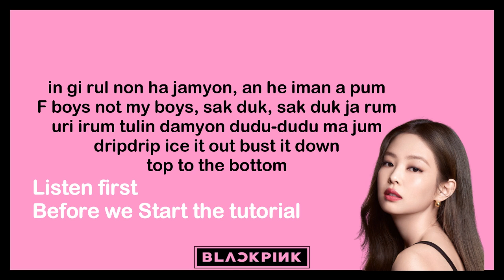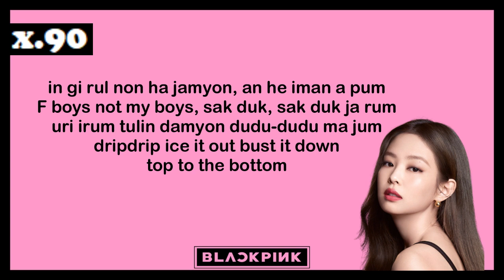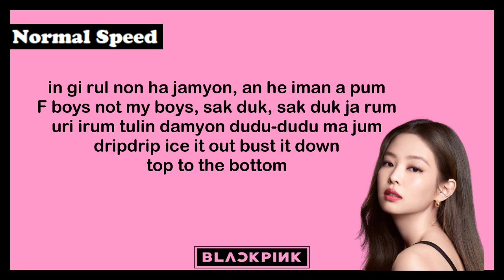PRETTY SAVAGE JENNIE AND LISA RAP PART TUTORIAL (SLOW TO NORMAL SPEED) - SIMPLIFIED LYRICS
Biseushan geos gatji ulin ppyeos-sogkkaji daleum
Ai changpihadagado meongseog kkalmyeon baleum
Born skinny, bitch, amman saljjyeodo nan maleum
Gyesan-eun neulyeodo nunchineun ppaleum
Ingileul nonhajamyeon an hae ibman apeum
F boys, not my boys, ssagdugssagdug jaleum
Uli ileum teullindamyeon ddu-du ddu-du maj-eum
Drip, drip, ice it out, bust it down, top to the bottom

Music Used in this Video:

Song/Music         Pretty Savage
Artist                     BLACKPINK
Album                   BLACKPINK 2021 'THE SHOW' LIVE
License Type:      YG Entertainment Inc. (Music) (on behalf of YG ENTERTAINMENT); UMPI, LatinAutor - UMPG, UMPG Publishing, LatinAutor - Warner Chappell, Warner Chappell, BMI - Broadcast Music Inc., LatinAutor, PEDL, CMRRA, UNIAO BRASILEIRA DE EDITORAS DE MUSICA - UBEM, LatinAutorPerf, ASCAP, and 13 music rights societies